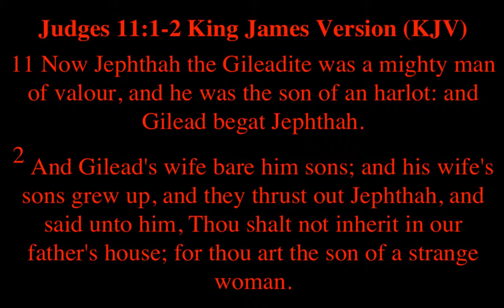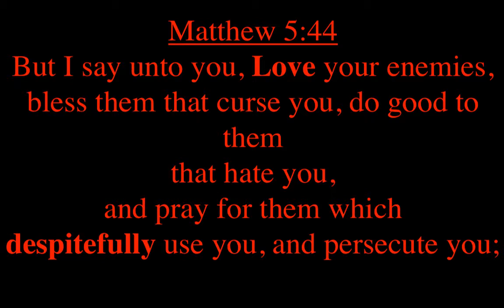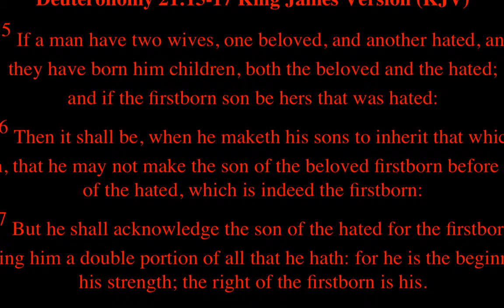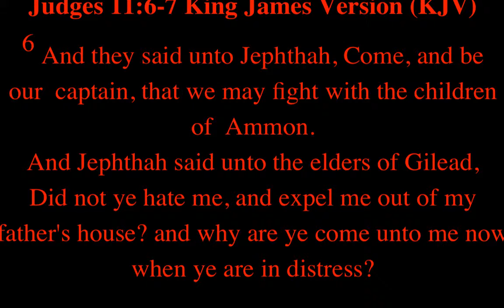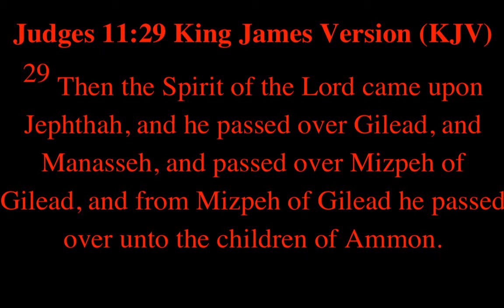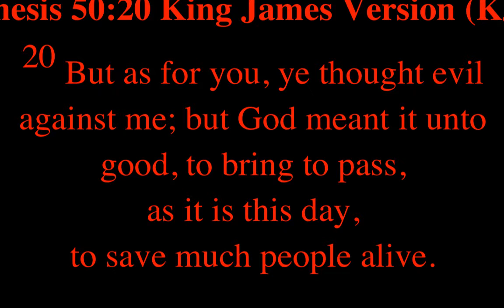The Children Daddy Didn't Tell You About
Children Outside of Marriage